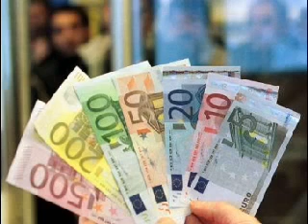MARCH O7 VIDEO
cool,new,video